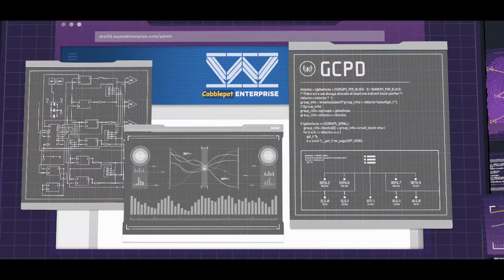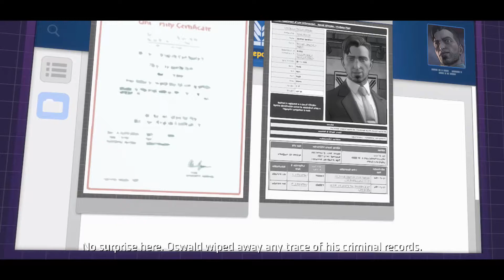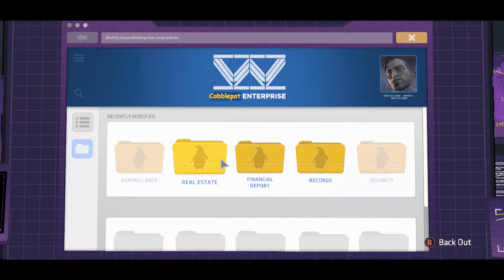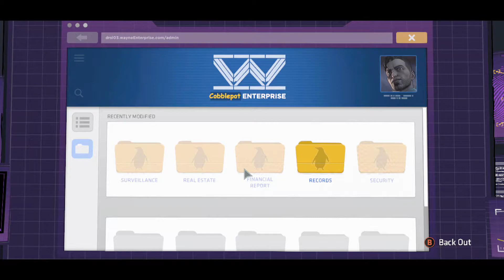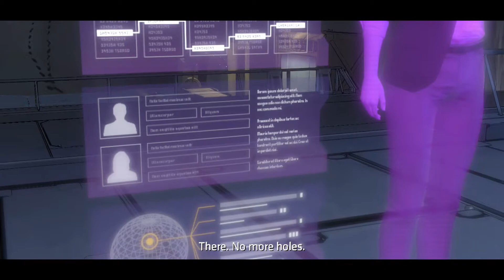BATMAN: THE TELLTALE SERIES EPISODE 16 | CATWOMAN NO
What's up guys Monkey Napkin here and today we are playing Batman: The Telltale Series Episode 16 I hope you guys enjoy the video

Remember to hit that LIKE button, I really appreciate it, I never know what to have you guys COMMENT about honestly lol, and SUBSCRIBE if you want to see more Entertaining and Funny Content from Yours Truly and I hope you guys have a great day